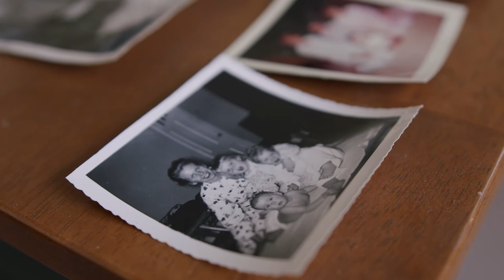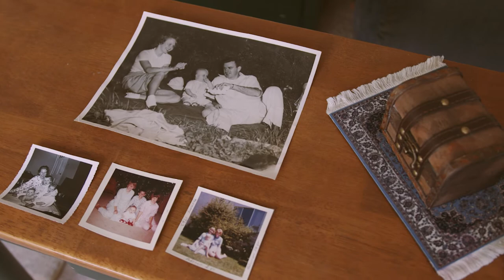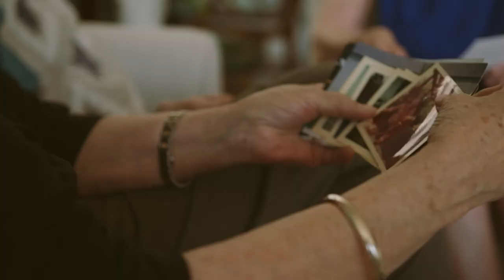Your Story Is Your Legacy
Want to build a Next Gen Brand Story that creates more Influence & Income?